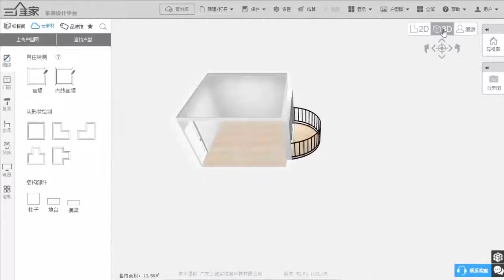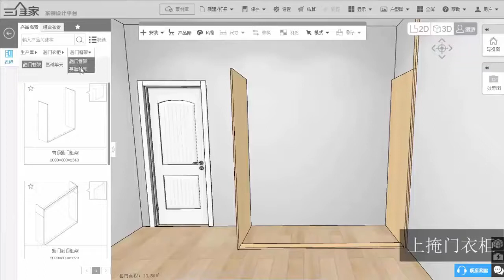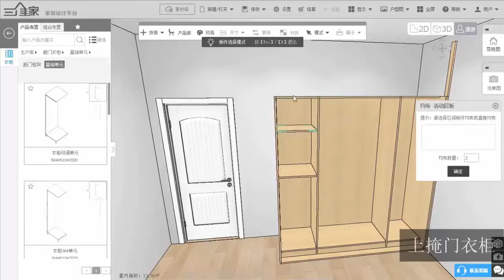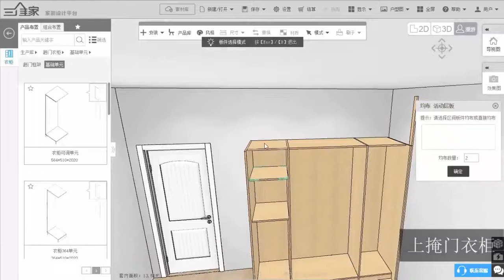三维家衣柜教学视频 三维家各种衣柜案例讲解